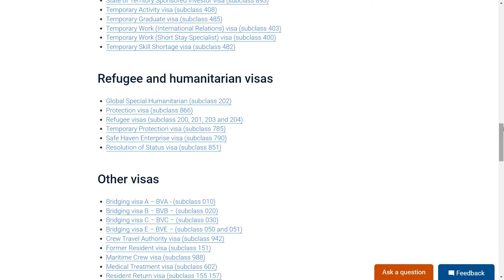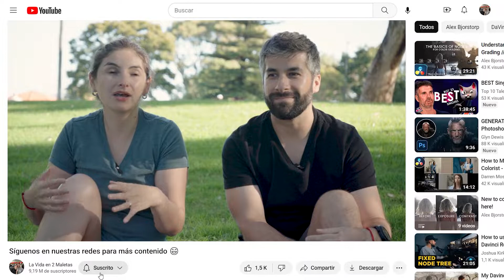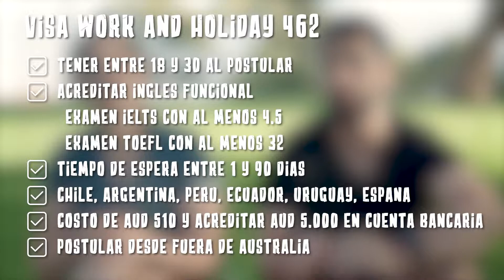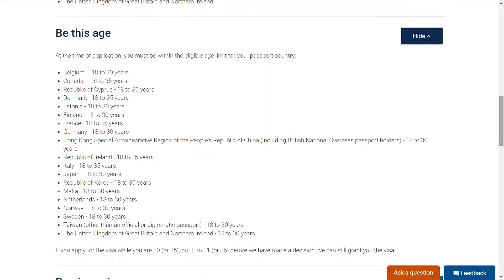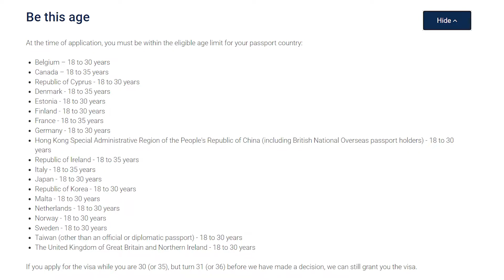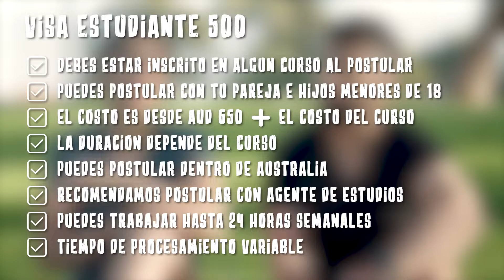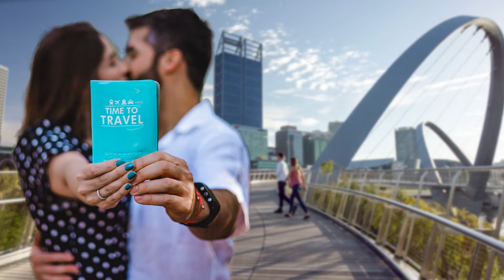AUSTRALIA después de los 30 - Visas y Consejos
En este video de @LaVidaen2Maletas te contaremos sobre las visas más comunes para migrar a Australia y con más detalle en la visa Estudiante número 500 que es la que obtuvimos nosotros.
In this video from @LaVidaen2Maletas we'll tell you about the most common visas to migrate to Australia and with more details on the Student visa number 500, which is the one we obtained.

**OJO** 👀 Desde el 1 de Julio algunos valores de las visas cambiarán, así que revisa el link de abajo para ver los precios actualizados.

VISA 462: AUD 635 a Julio 2023
VISA 417: AUD 635 a Julio 2023
VISA 500: AUD 710 a Julio 2023

Si quieres, ve directo a la sección de tu interés:

0:00 Introducción
1:25 Visa Work and Holiday 462
3:15 Visa Working Holiday 417
4:21 Visa Turista 601 y 651
7:20 Visa Estudiante 500